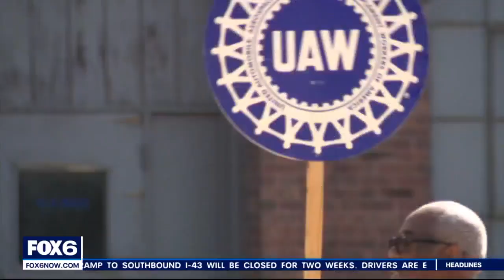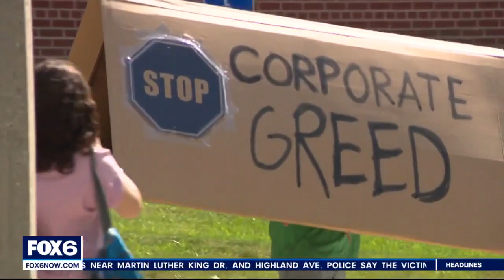UAW strikes against automakers; Milwaukee workers walk off job | FOX6 News Milwaukee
UAW workers have been picketing outside the Stellantis Mopar Parts Distribution Facility for six hours now, and the intent is to keep it going until the contract demands are met.